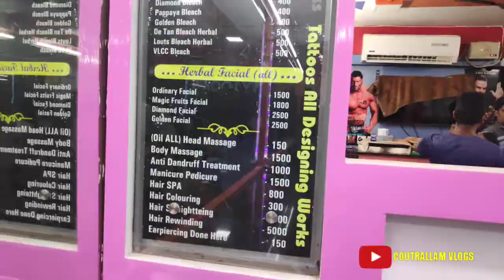150Rs Special Fire Hair Cutting | City looks | Coutrallam Vlogs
the shop is located near tenkasi new bustand which is nearer to wellkamraj !

the content in the video is healthy & verified !